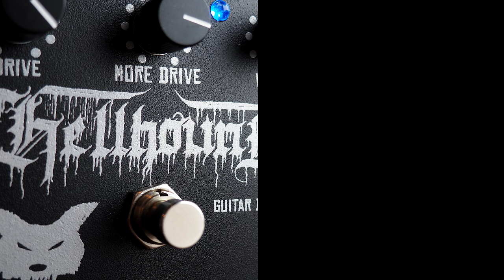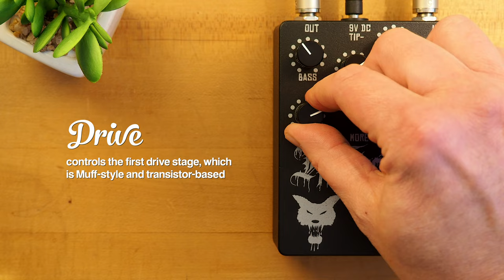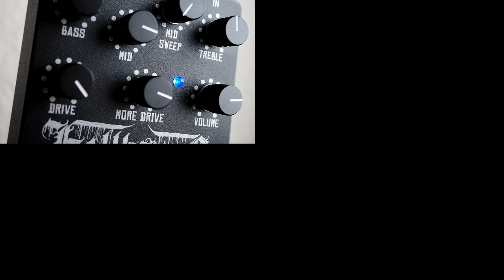Wounded Paw Audio Hellhound Guitar Distortion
The Wounded Paw Audio Hellhound is a high gain guitar distortion with two separate drive stages and a powerful EQ. The first Drive stage is muff style transistor based. Next is the EQ with plenty of boost or cut to a sweepable Mid band and a Bass band. Then there is an op-amp drive stage followed with it's own More Drive knob. And finally there is a Treble control to tame the high end fizziness and an output Volume knob.